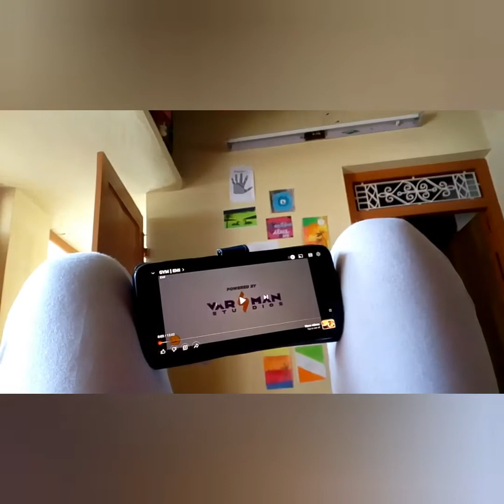Tamil New Year Vlog